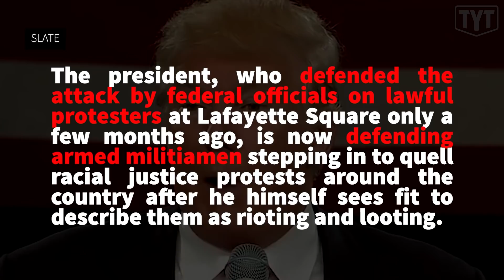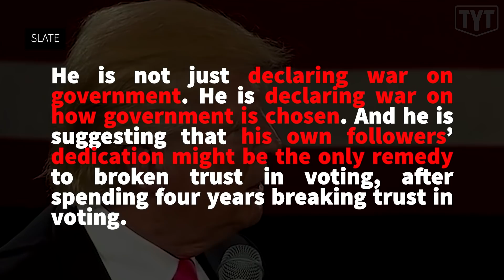Trump Aide STUNS CNN Anchor By Justifying Right-Wing Terror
The Young Turks’ Emma Vigeland breaks down an unbelievable moment where Trump’s campaign press secretary Hogan Gidley tried to justify Kyle Rittenhouse's shooting of two protestors in Kenosha, Wisconsin.